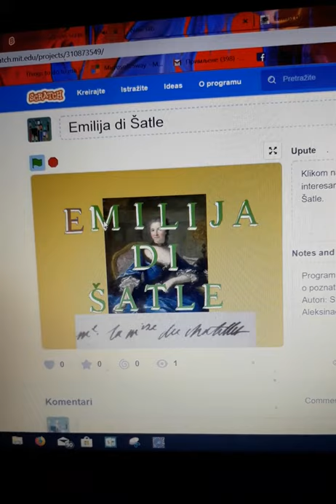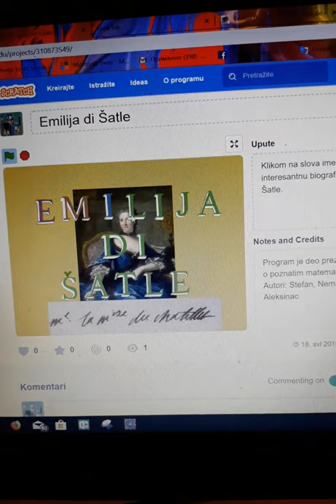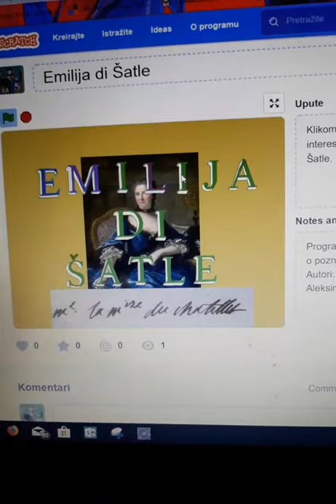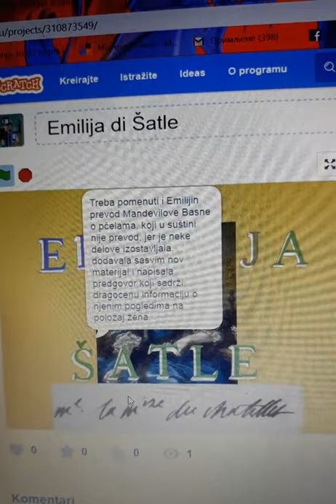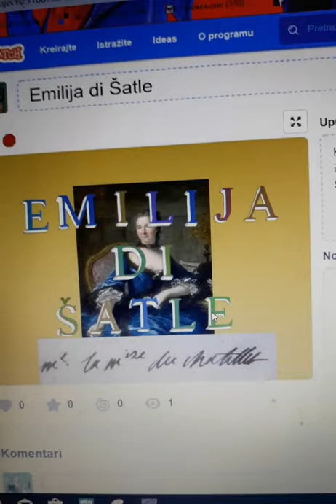Emilija di Šatle (1706 - 1749)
Prezentacija u Scratch-u
eTwinning projekat Famous female mathematicians 2
OŠ "Vožd Karađorđe", Aleksinac